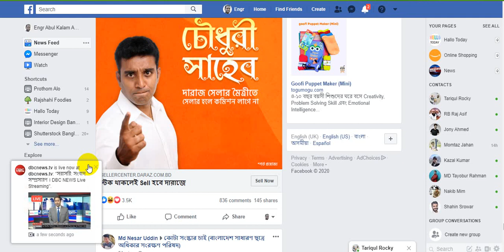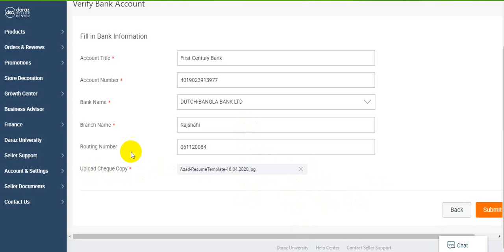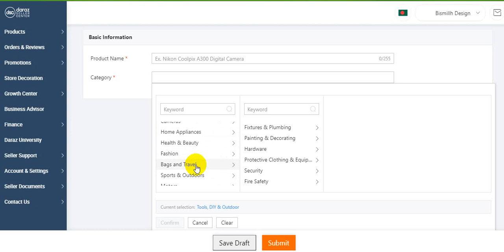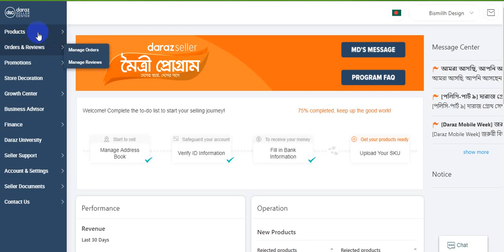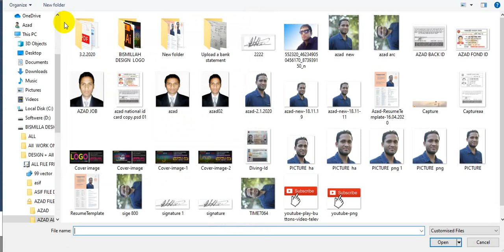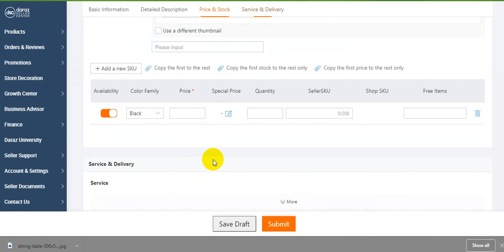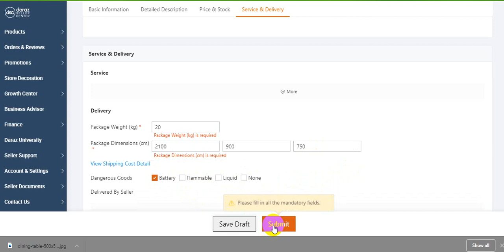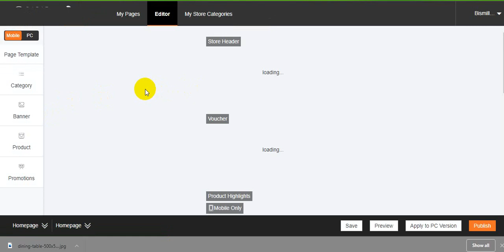ফ্রী অনলাইন প্রমোশন সহ আরো অনেক সুবিধায় দারাজে সেল করুন দারাজ সেলার মৈত্রী প্রোগ্রামে যোগ দিয়ে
লকডাউনে ব্যবসা বন্ধ ?
আপনার সব পণ্যই 0% কমিশন, ফ্রী অনলাইন প্রমোশন সহ আরো অনেক সুবিধায় দারাজে সেল করুন দারাজ সেলার মৈত্রী প্রোগ্রামে যোগ দিয়ে :